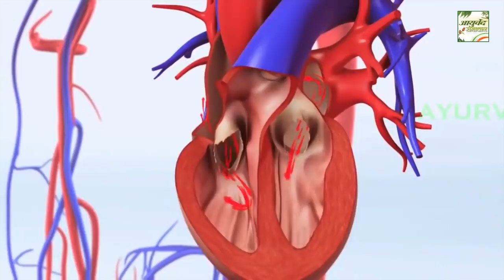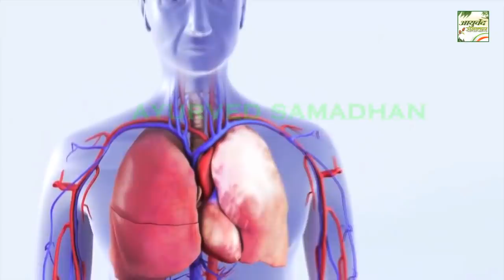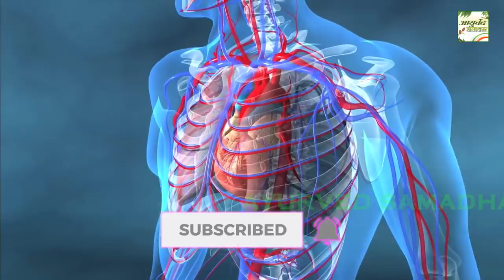रोज 2 इलायची खाने के फायदे आपको करोडों खर्चने के बाद नहीं मिलेंगे Ayurved Samadhan